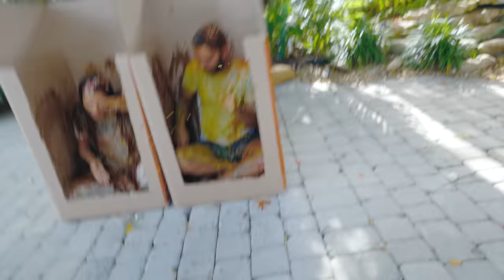INSECTOS 😱 NO ELIJAS LA CAJA INCORRECTA 🔥 RETO EXTREMO 🔥 El Mundo de Camila con Puchi y Mami Lover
Hoy les traigo un Reto Extremo de Cajas con Mami Lover y Puchi!
Vamos a estar dentro de una caja mi esposo y yo y Mami nos va a estar arrojando comidas, líquidos y cosas extremas... Gana el juego quien se quede dentro de la caja sin sacar ni un pelo jajaja
Hay un gran premio para el ganador!
Es un juego divertido que puedes hacer en casa con tus amigos y familia para reir :)

Comenta cuál fué el Round que más risa te dió y LIKE a este video si quieres que haga el reto de No Arrojes la Caja Incorrecta a la Piscina!

Juegos con cajas misteriosas, qué hay en la caja, jugando en la piscina, funny challenge, diversión, video de risa, videos para reir, juegos increíbles para divertirse en vacaciones de verano, retos para reir y hacer bromas, juegos para fiestas con amigos y familia, pranks, jugando con cajas, reto de cajas,  reto extremo de cajas, no te metas en la caja incorrecta, no entres a la caja equivocada reto, El Mundo de Camila, Camila Guiribitey, Luxury Lifestyle, videos de risa, no empujes la caja incorrecta al agua, caja misteriosa, que hay en la caja, no entres a la caja equivocada, no entres a la caja incorrecta, reto extremo caja, jugando en la piscina, no elijas la caja equivocada, no elijas la caja incorrecta, reto extremo con cajas, el mundo de camila retos extremos, camila y mami lover, jugando con comida, reto extremo con insectos